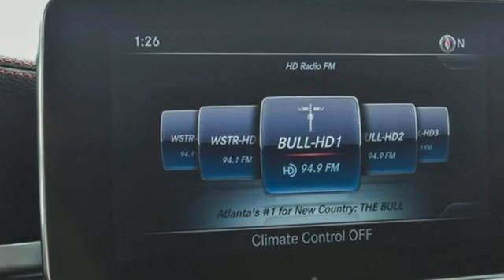Used 2017 Mercedes-Benz C-Class Atlanta Alpharetta, GA T31973 - SOLD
Year: 2017
Make: Mercedes-Benz
Model: C-Class
Trim: C 43 AMGA®
Engine: 3.0L V6 BiTurbo
Transmission: 9-Speed Automatic
Interior: Black
Mileage: 20305
Stock #: T31973
VIN: 55SWF6EB5HU185678
Jim Ellis Certified 2017 Mercedes-Benz C43 AMG in a sleek Obsidian Black Metallic over AMG leather/alcantara sport seats w/ red classic belts.brbr4MATICA®, 4-Way Lumbar Support, 8.4" High-Resolution Screen, Adaptive suspension, AM/FM radio: SiriusXM, Ambient Lighting (3 colors), AMG Illuminated Door Sill Panels, AMG Nappa/DINAMICA Performance Steering Wheel, BAS PLUS w/Cross Traffic Assist, Blind Spot Assist, Brake assist, Burmester Surround Sound System, Classic Red Seat Belts, COMAND DVD Player, COMAND w/Navigation and Voice Control, Control Code, Electronic Stability Control, Electronic Trunk Closer, Entrance Lamps in Doors, Exterior Parking Camera Rear, Fully automatic headlights, HANDS-FREE ACCESS, Head restraints memory, Heated Front Seats, Illuminated entry, Leather Upholstery, Memory seat, Navigation Map Updates Included for 3 Years, Night Package, Night Package (P55), Panorama Roof, Power Driver Seat & Steering Column w/Memory, Power Passenger Seat w/Memory, Premium 2 Package, Premium 3 Package, PRE-SAFE Brake, Radio: Audio 20 - Radio w/Single CD & Bluetooth, Rain sensing wipers, Single DVD/CD Player, SIRIUS Satellite Radio, SiriusXM Traffic and Weather Services, Split folding rear seat, Sport steering wheel, Static LED Headlamps, Touchpad, Wheels: 19" AMG Multi-Spoke w/Black Accents. 20/28 City/Highway MPGbrAudi Atlanta is the largest Pre-Owned Audi Dealership in the nation. Our inventory moves extremely quickly. PLEASE BE SURE TO SECURE YOUR APPOINTMENT. All vehicles are subject to sale at any time. As a courtesy to our clients, a partial payment and signed agreement will secure an appropriate window of time to allow for travel to inspect and accept the vehicle.brAwards:br * 2017 IIHS Top Safety Pick

Address:
5805 Peachtree Boulevard